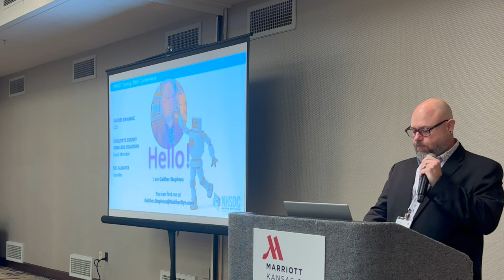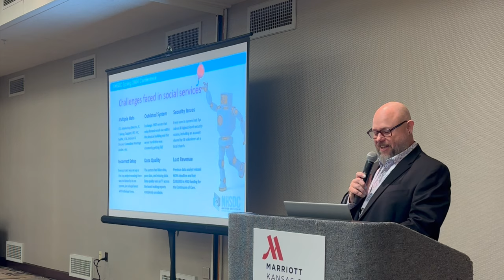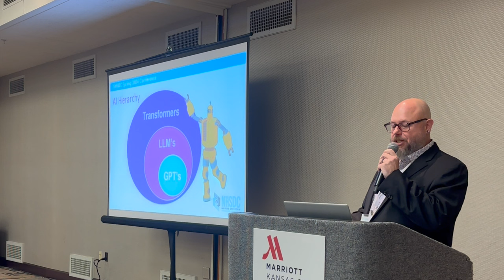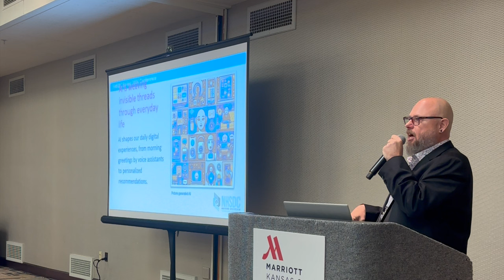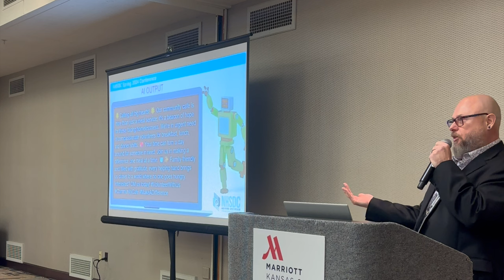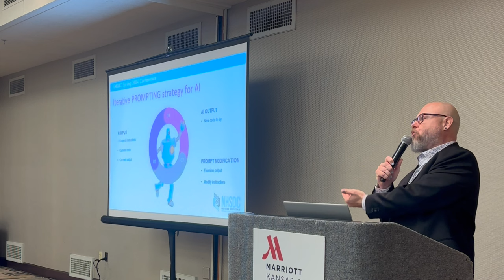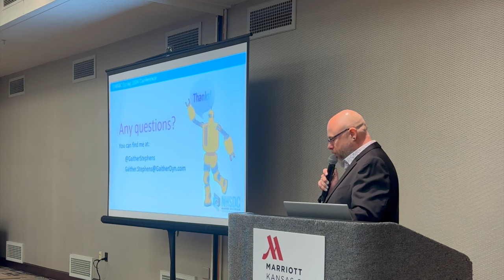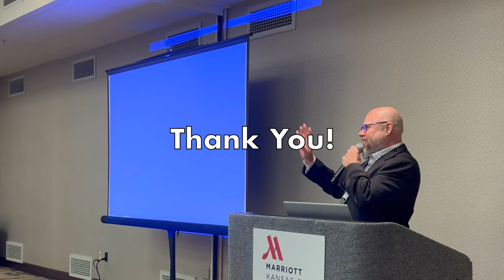NHSDC Spring 2024 - AI in Social Services: Enhancing Organizational Efficiency (desktop version)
This session adopts a pragmatic approach, focusing on the dual potential of AI, specifically ChatGPT, to enhance operational efficiency and support advocacy for increased resources in social services. We delve into how ChatGPT can streamline workflows, improve communication, and offer insights for strategic decision-making, without the need for extensive technical expertise. By embracing AI, we can optimize the use of current resources, mitigate the impact of resource scarcity, and develop compelling arguments for further investment. This presentation underscores the transformative power of AI tools in elevating the quality and reach of social services. It encourages organizations to adopt innovative technologies, not only to meet the immediate needs of those they serve but also to build a stronger, more resilient infrastructure for the future.